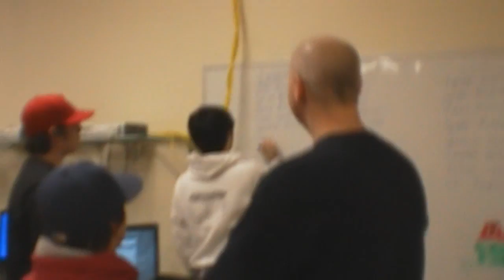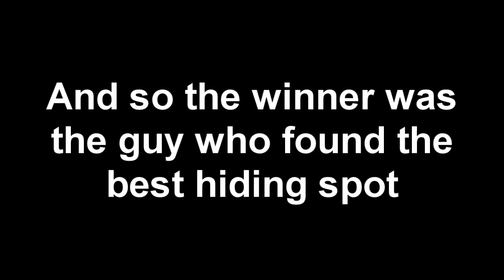Modern Warfare 2: Tournament TROLLING (Griefing)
Three years ago, I teamkilled 30,000 men in the blink of an eye. And the world just fuckin' watched.